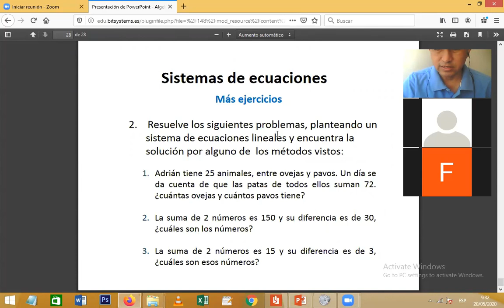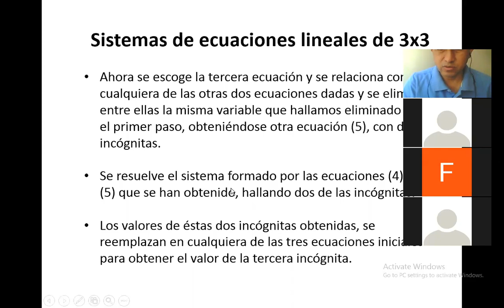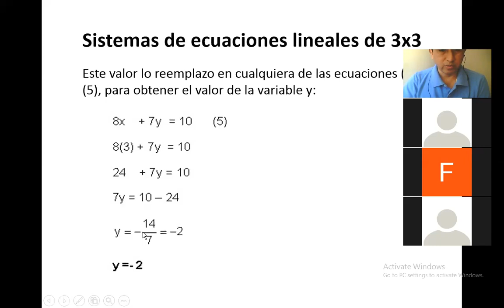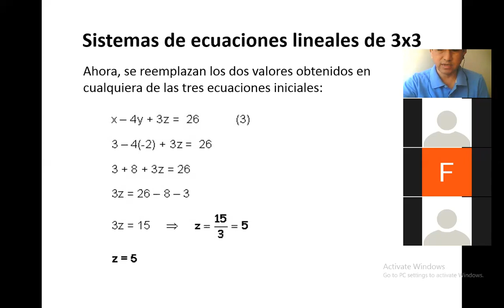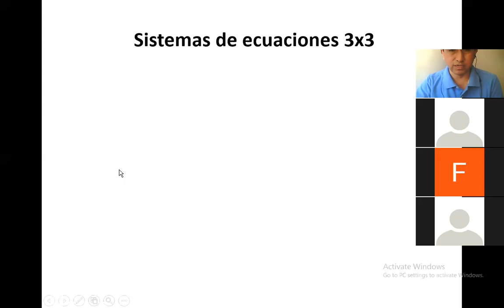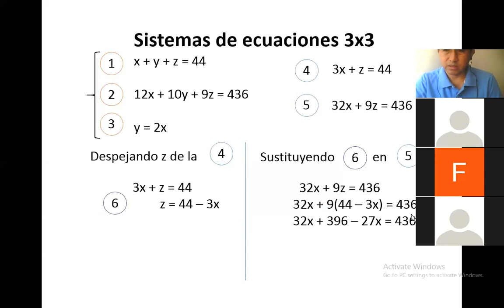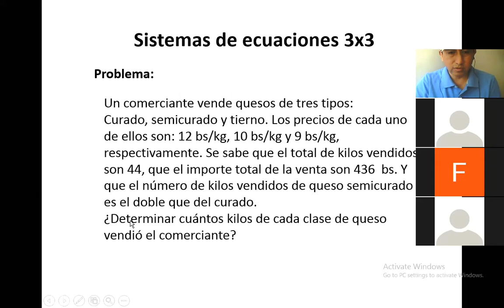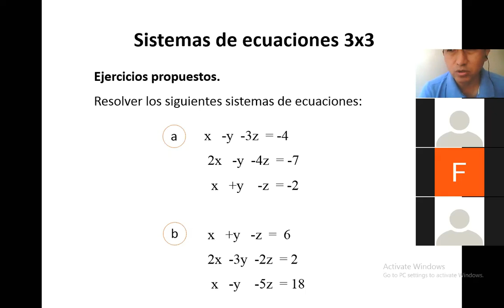Álgebra Sistema de ecuaciones lineales con tres incógnitas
Video tutorial en la que se explica la resolución de un sistema de ecuaciones lineales con tres incógnitas.